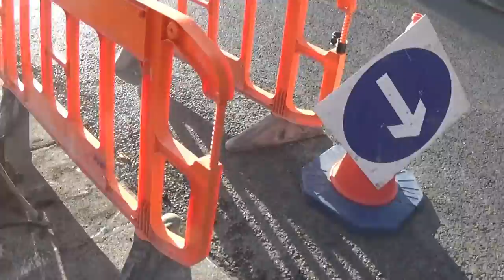GMC Water Worker Repeatedly Using Dangerous Saw Right Next To A Protesters Foot In Cabra